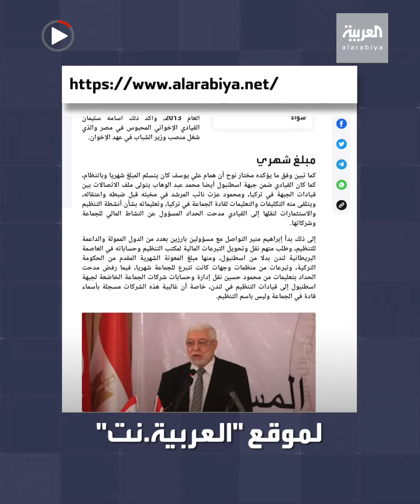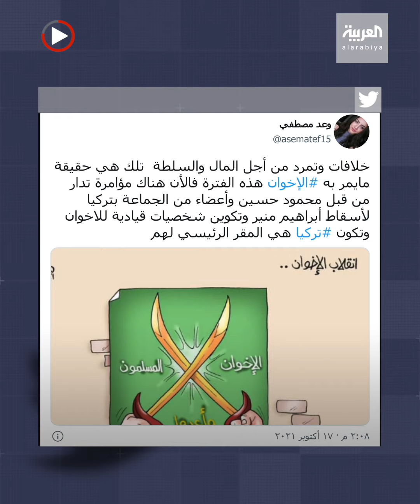صدمة وتحقيقات موسعة داخل الإخوان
بعد نشر " العربية_نت" تسريبات لمحادثات بالحرف ورسائل بين قيادات الجماعة تفضح الجبهتين المتصارعتين.. صدمة وتحقيقات موسعة داخل الإخوان.